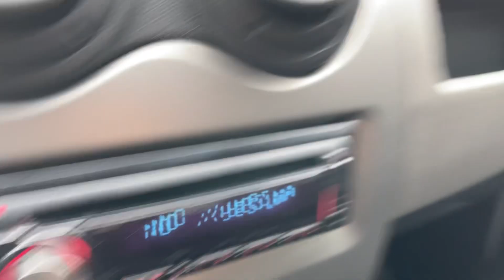Мини обзор. Renault Sandero. 2011.